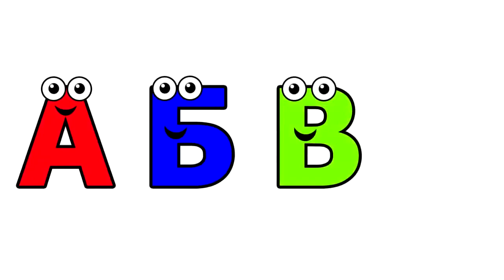Azbuka And Schlupp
Azbuka Ucimo Slova and Amanda Schlupp